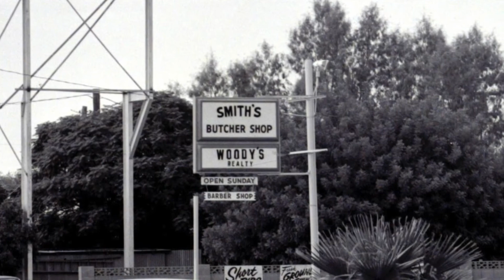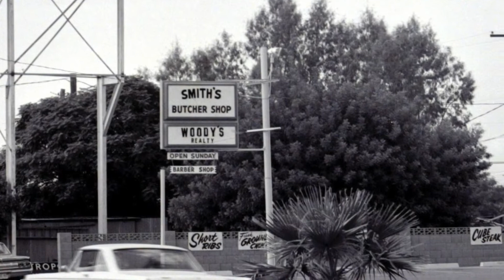History Adventuring podcast #66 - A visit to Bimbo's Pizza in the 1960s, Scottsdale, Arizona